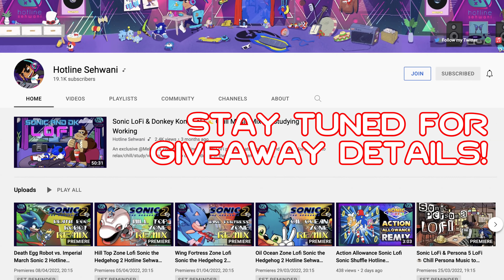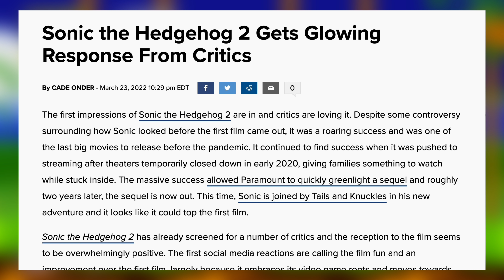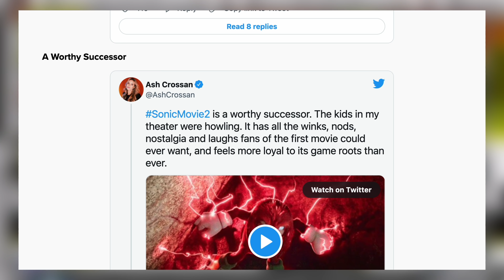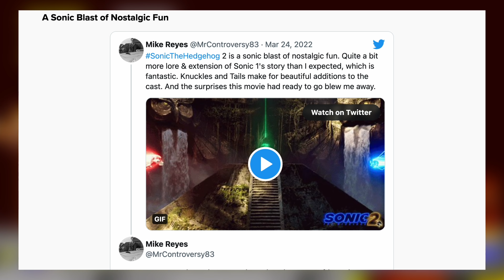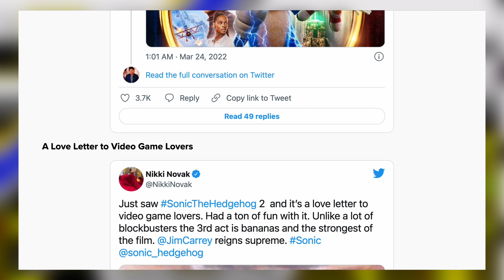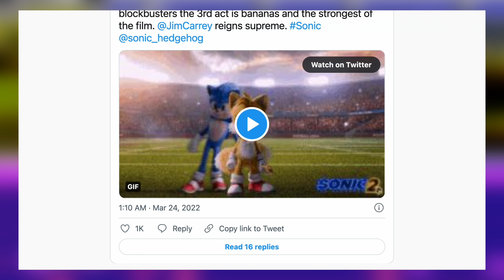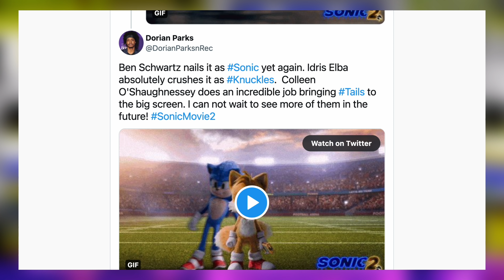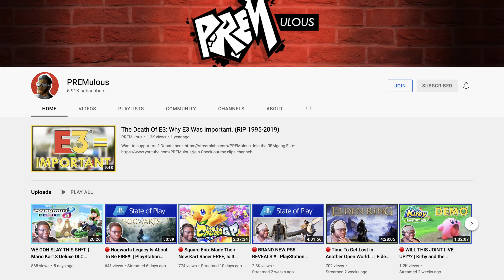Early Sonic Movie 2 Reviews Are IN, And Surprise Surprise, It’s Good! (& Sonic Giveaway!)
2.) Comment SonicMovie2Remix on Hotline Sehwani's upcoming premiere

All winners will be announced on April 15th, 2022.

So the early impressions for the Sonic Movie 2 are in, and although the FULL review embargo hasn't been lifted yet, we can see that Sonic The Hedegog 2 is doing what it's supposed to do, be better than Sonic Movie 1 while getting us excited for Sonic Movie 3. Let's discuss!

Timestamps:
0:00 - Giveaway
1:50 - Intro
2:24 - Movie Impressions
7:45 - My Thoughts
10:05 - Outro